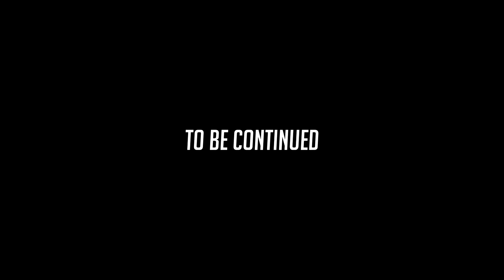Little Nightmares: Secrets of The Maw | Chapter 2 Episode 2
OMG, he's back! Or should I say... he's here?

Thanks! (╯°Д°）╯︵ /(.□ . \)